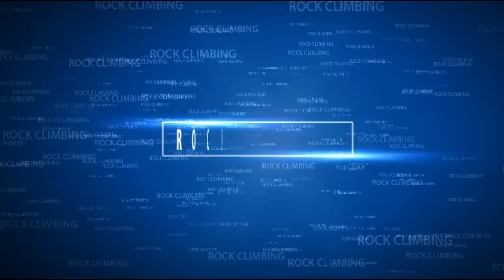Simpul 8 di Tebing MANDALA || Manjat asik-asik Joossss....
Video ini menceritakan tetang kegiatan panjat Tebing bersama teman-teman di Tebing Mandala mengisi waktu liburan sabtu-ahad..